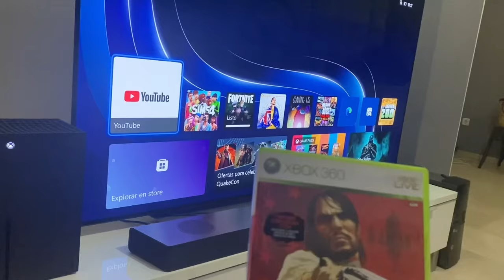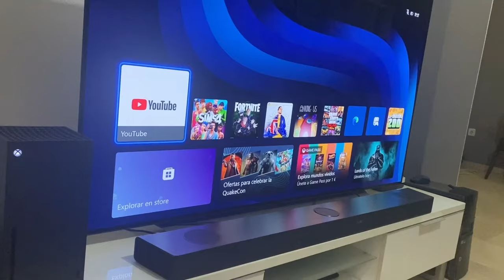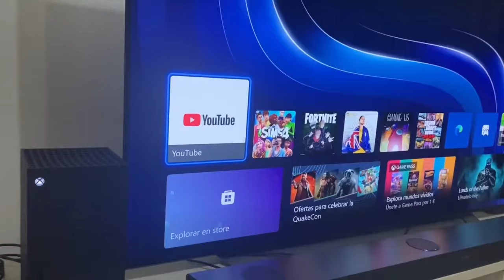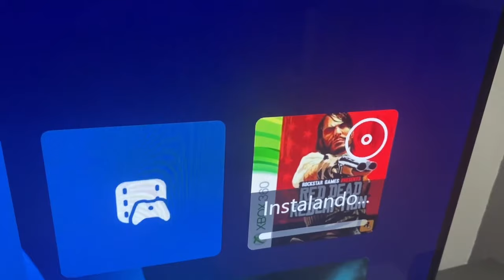¡¡¡RED DEAD REDEMTION GRATIS PARA TODOS!!!